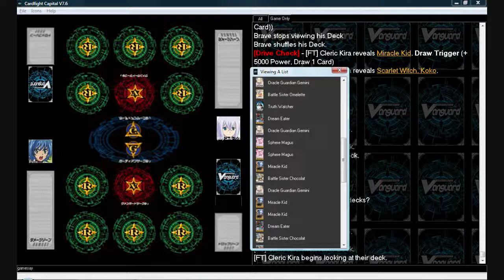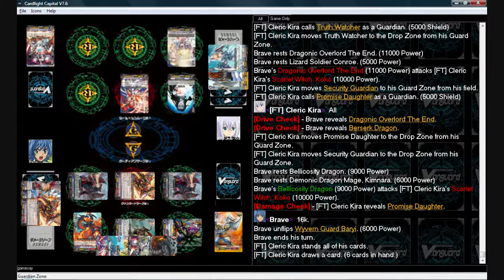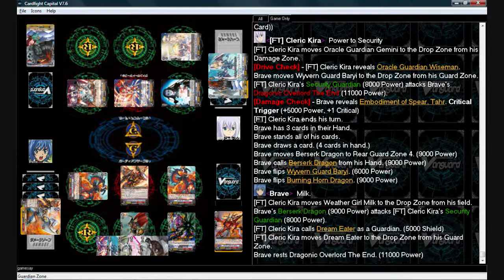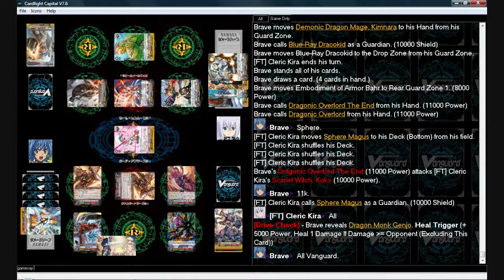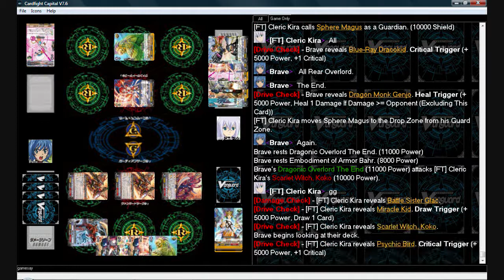Cardfight Capital: Dragonic Overlord THE END vs Scarlet Witch, CoCo